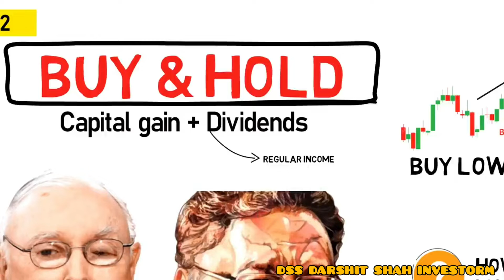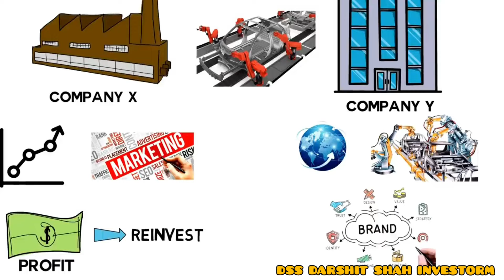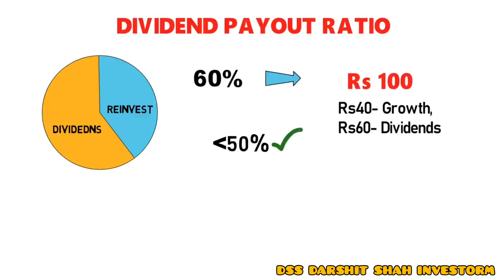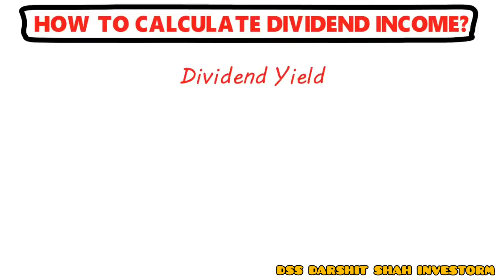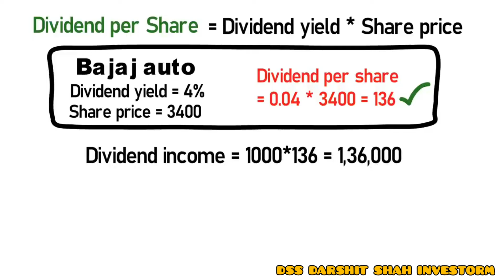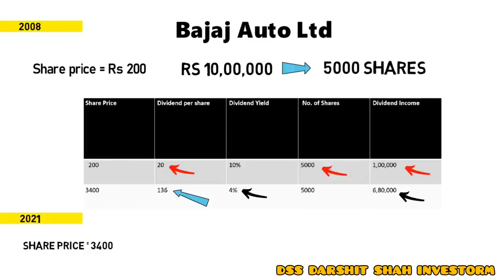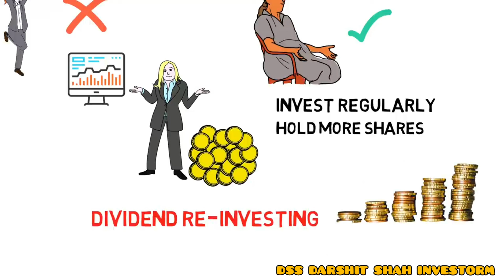How to earn ₹1 lakh in dividends | Dividend investing | Passive Dividend Income from Stock Market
Dividend Investing | How to Retire with Stocks? | Regular Income from Share Market | Passive Income